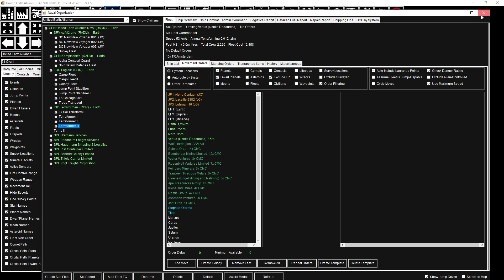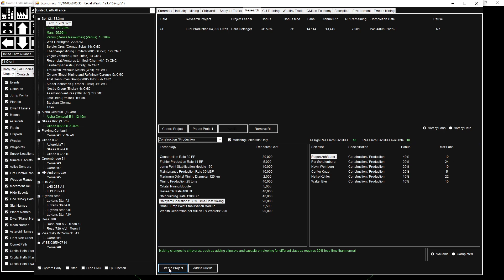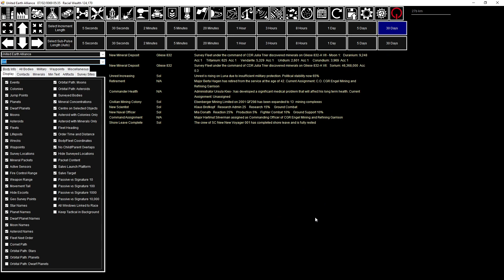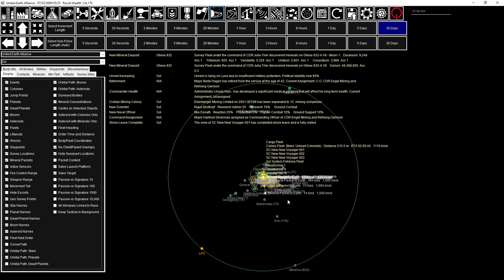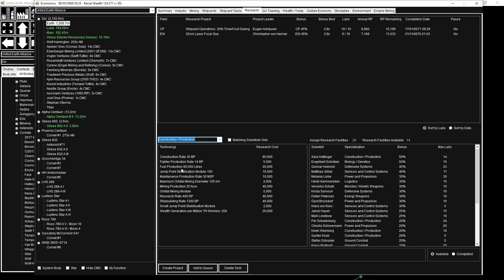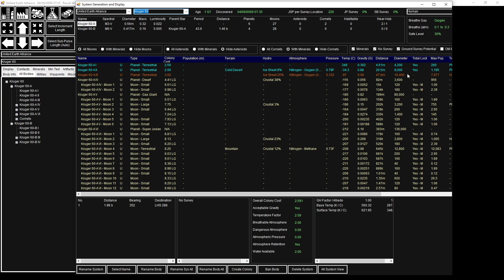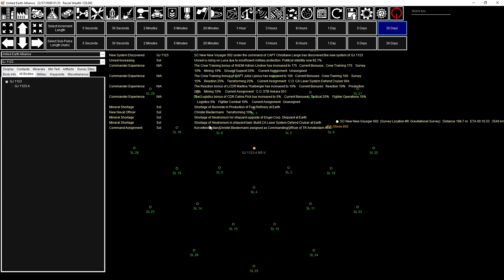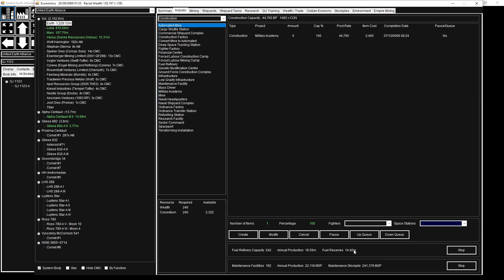Let's Play Aurora 4x c#45